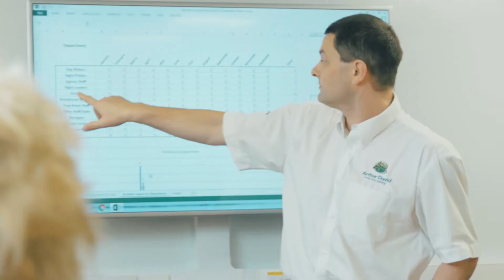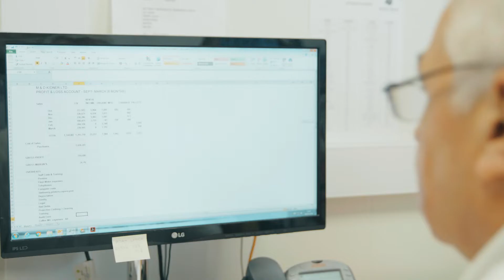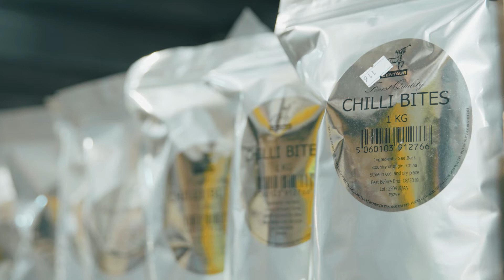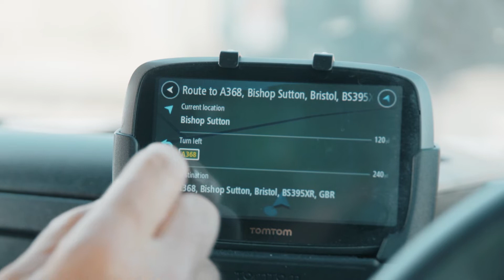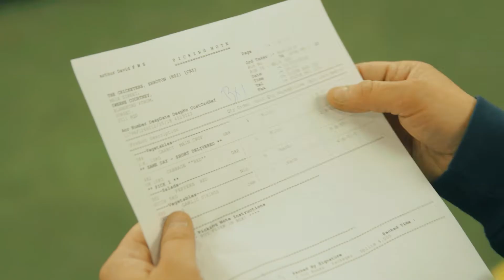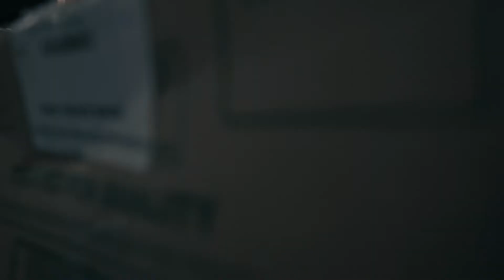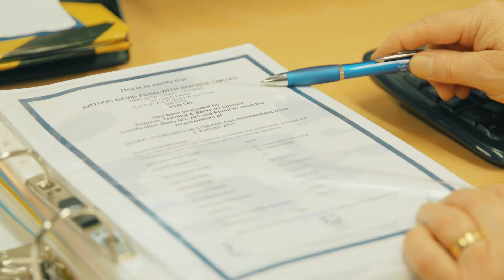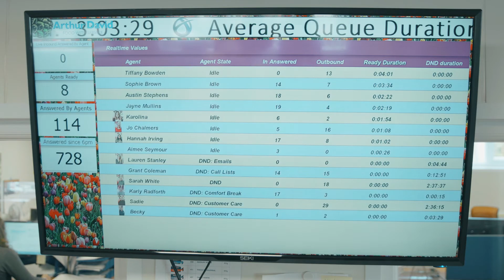Arthur David Induction Video 2018